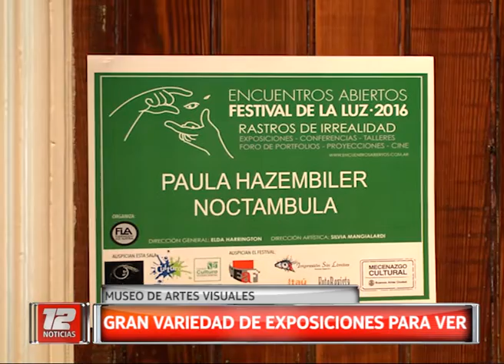Exposiciones en el Museo de Artes Visuales